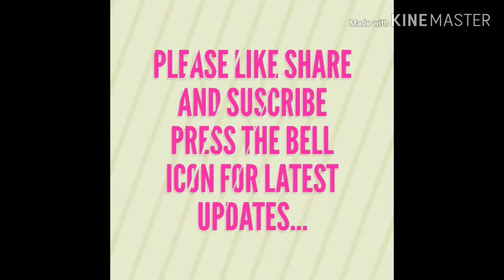how to make a healthy salad // quick and easy// spicy kitchen vlogs